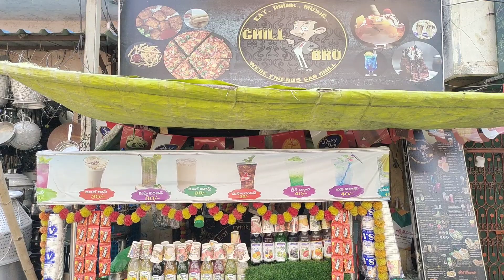Fuljar Soda Chill Bro Tirupati Trending